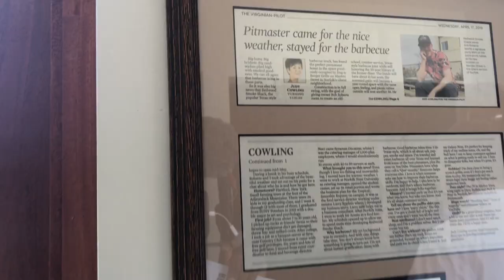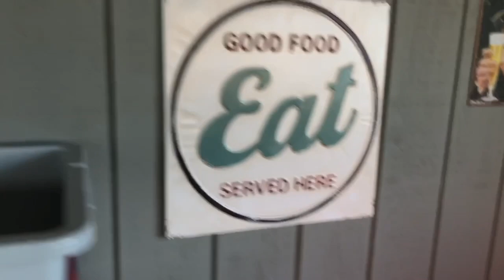This is Nomarama The Series Ep 5- "I Smell Like Brisket"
I ran into Joe a couple years back at a N.E.R.D concert, didnt really know him but he seemed like an ok guy.

I ran into him again and kinda ambushed his IG story at the Shake Shack opening in VB. He took a photo with the fam and I and then I realized, "This JoeFu is actually a really great guy."

A few week after I ran into him a couple more times randomly, [maybe he's following me] and then we eventually said, "Lunch?!"

So here is Joe and I lunching! Not just any lunch tho, lunch at the braand new Redwood Smoke Shack [in the old Dog N Burger spot... peep that episode after this one!]!!

We went in with big appetites and left with meat sweats. Oh and Joe and I? Yea, well I guess you could say things are getting pretty serious lol, homie called me the other day to brag about him buying a whole brisket for himself...thats how you flex on someone kids!

Intro by Josh Strasshofer [@joshstrasshofferdesign]

Intro Song by The Ologist [@ologistbbb]

Episode music by Gabe Niles [@djsupladies]

Shot & Edited by, YOUR BOY!